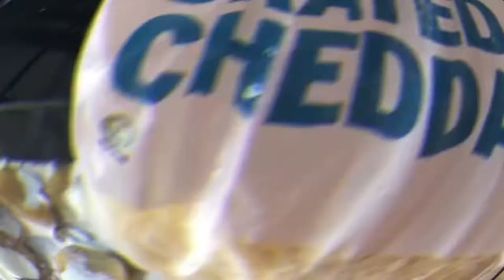| Potato Au Gratin Recipe | Sisazano Plan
Recipe Of Potato Au Gratin With Easy And Simple Way...